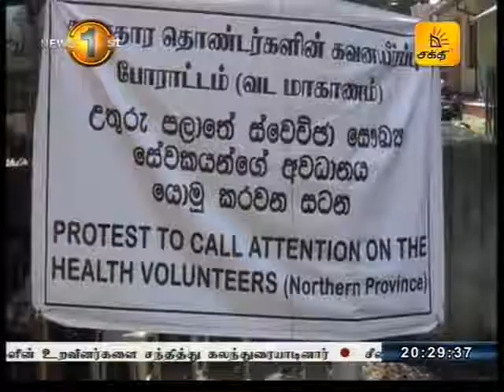News1st வட மாகாண சுகாதாரத் தொண்டர்கள் 45 ஆவது நாளாக கவனயீர்ப்புப் போராட்டம்